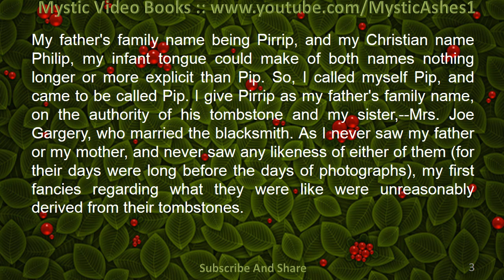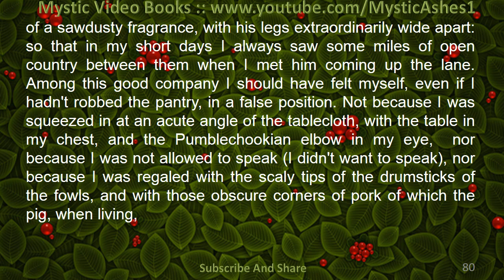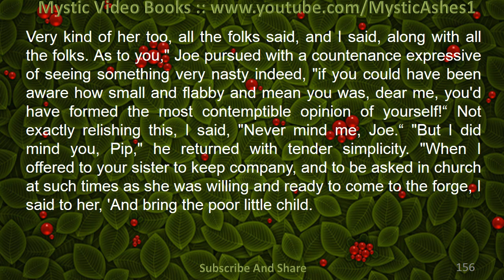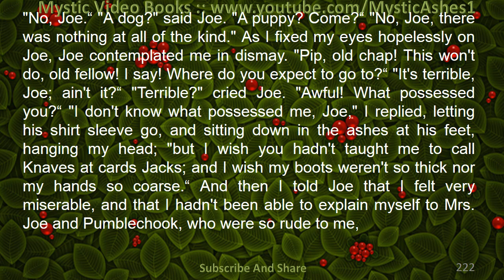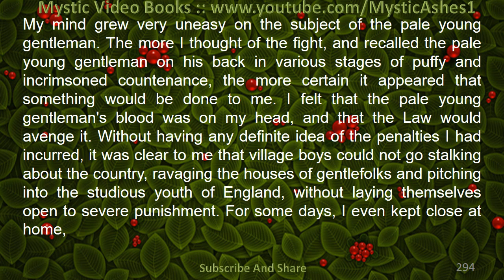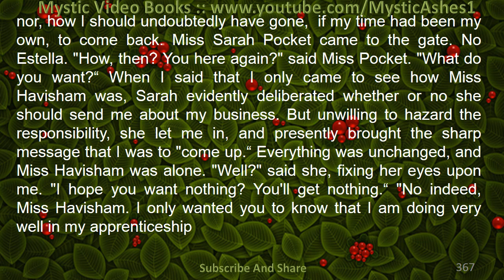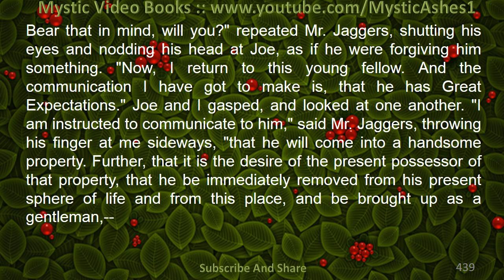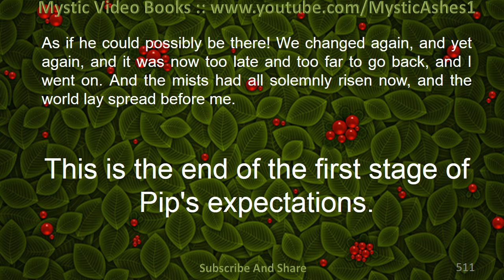GREAT EXPECTATIONS [1867 Edition] by Charles Dickens [Stage 1]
This classic tale tells of an orphan, Pip, who through a series of strange circumstances first finds a trade as a blacksmith's apprentice and then learns that he has "great expectations" of a future inheritance from an anonymous benefactor. He soon learns to live the profligate life of a gentleman as he gradually sheds his associations with the gentle souls of his past, Joe (the blacksmith) and Biddy (a level-headed young lady). He throws his money at improving the prospects of his roommate and friend Herbert and his heart at an "ice princess" whose heart will never respond. But then an escaped convict from his distant past comes calling, and all Pip's hopes dissolve.